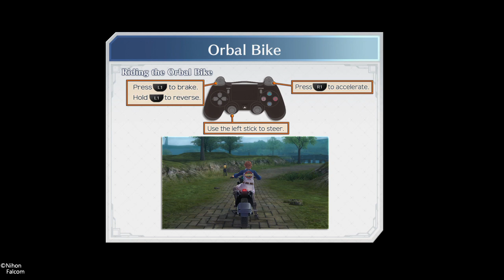Trails into Reverie - Part 41 - Final Act - Crossbell Chatting & Exploring pt2